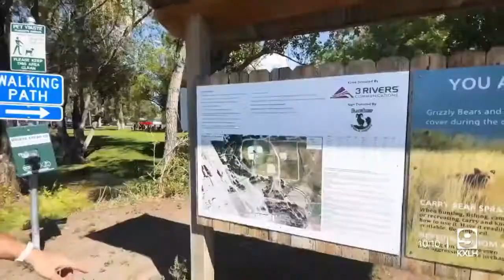Choteau residents on alert for grizzly bears